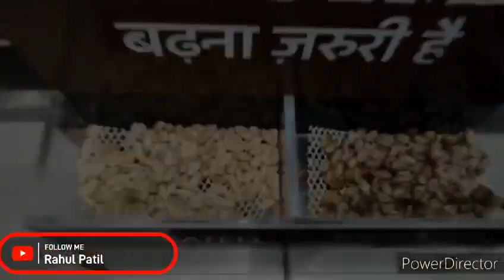Biozyme seed plus | Biozyme seed plus treatment vs un treatment